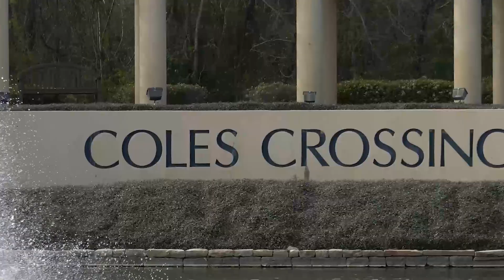Coles Crossing by The Jill Smith Realty Team With Voice Over